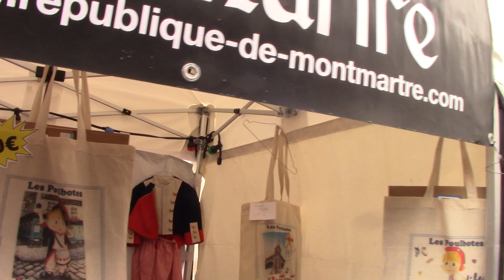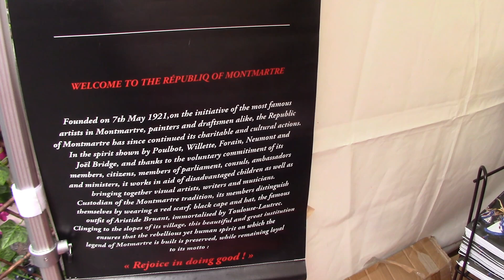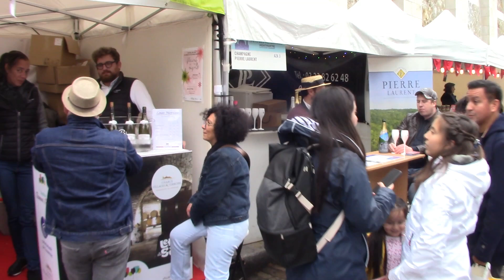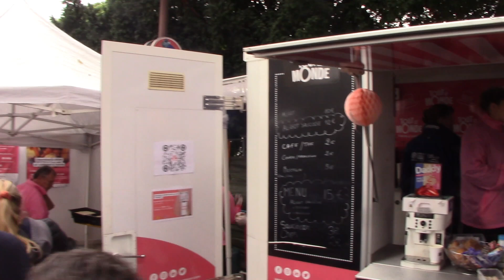2333 12102024 FETE DES VENDANGES LE PARCOURS DU GOUT